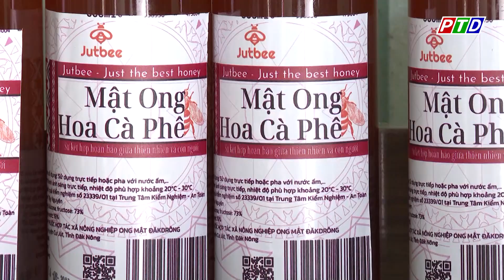Thơm ngọt | Mật ong hoa cà phê